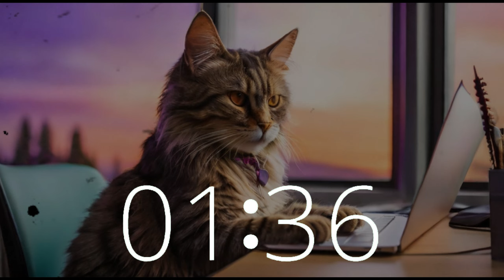Feline Jazz: 37 Minute Groove Session Timer for Creative Vibes for Study, Work, Classroom, Chill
Join our feline friend for a 37-minute jazz-infused journey, as it navigates the digital realm with California's urban landscape in the backdrop. Let the smooth jazz funk grooves on Techtonic Grooves' channel fuel your creativity, productivity, and focus.